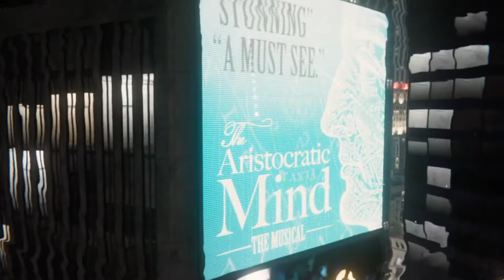Free to Use SPIDERMAN PS4 Iron Spider Gameplay (No Copyright Royalty Free)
Like Wrestling?